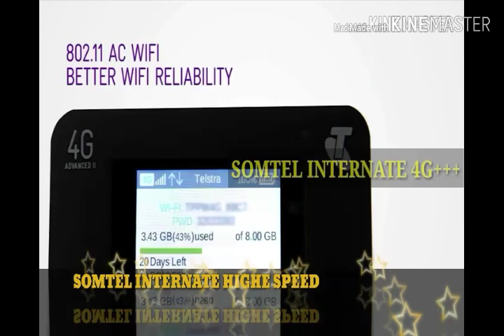Somtel waxay keentay internate hore aan dalka hore loogu istimaali jirto 4G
HARGAYSA SOMTEL INTERNET HIGH SPEED KALE XIDHII XARUMAHA SOMTEL 333 Barnaamijka Kasmaal Q 26aad | © SOMTEL INTERNET HIGH SPEED 20/05/2020 BARNAAMIJA GARO OO GUULAYSO EPISODE 43 ©SOMTEL SOMALILAND INTERNET HIGH SPEED 26/06/2020 BARNAAMIJA GARO OO GUULAYSO EPISODE 43 ©SOMTEL SOMALILAND INTERNET HIGH SPEED 26/06/2020 FADLAN NUGU CAAWI SUBSCRIBE SAAR YOUTUBE CHANNEL SOMTEL SOMALILAND SHARE COMM KU XIDHNOOW MARKSTA IYO MEELKSTA AAD JOOGTIDA SOMTEL SOMALILAND MACMIIL KU HADEL COD SAAFI SIFEEXA KU RAAXEYSO INTERNET SOMTEL SOMALILAND XIDHMOOYINKA KU SHUBO .025 HEL 500 MB 500 MINUTES KU SHUB $1 KU 5GB USBUUC 0.5 KUSHUBO HEL 1GB 24 SAAC ADEEG MURAAD HADEL HADAALIN MUDO BILAH 30 CISHO $5 QUDH ISTICMAAL ADEGA EDAHAB DUKAAMEYSO MARKSTA KA QAADO LACAGTA EDAHAB LACAGTA WIXII FAAHFAAHIN DHEERAAD NAGA SOO XIDHIIDHI XARUMAH SOMTEL SOMALILAND TELEPHONE NUMBER CALL:333 FADLAN SUBSCRIBE SAAR NUGU CAAWI CODSI SOMTEL SOMALILAND video is owned by Somtel Somaliland Copyright is not allowed to post other YouTube content. Somtels Somaliland Copyright © org video Owned by Somtel Somaliland Telecommunication company Somtel Somaliland Copyright orginal You are not allowed to upload YouTube video Somtel Somaliland copyright telecommunications services telephone Somtel Somaliland company internet connection mobile viber obati wife home SOCIAL MEDIA SOMTEL SOMALILAND INTERGRAM SOMTEL SOMALILAND YOUTUBE CHANNEL SOMTEL SOMALILAND TELGARAM SOMTEL SOMALILAND TWITTER FOLLOWERS SOMTEL Welcome to Somtel International Company!

Language
Muraad Service
Muraad bundle paid monthly in a very attractive prices, Enjoy your conversations with your friends and family with Somtel’s new bundles.

4G+ and 3G Bundle
Somtel  Somaliland offers you the fastest 4G+network, with speeds up to 10Gb (Download & Uplaod).it is speed indeed that makes your Smartphone experience better.

Broadband Internet
Enjoy with Somtel’s affordable broadband internet plans. We know that faster internet lays more time in your hands and allows you to achieve

VOIP International Call
Somtel Somaliland Hargeisa city report of Somaliland is East Africa’s leading telecom company that serves to its customers the VoIP service connecting them to their relatives and friends all across the globe.

Somtel  Somaliland International Roaming
On your next vacationing or business trips abroad worry less about your communications with Somtel’s new roaming voice calls and data usage.

eDahab Top-up
Edahab is a mobile Money Wallet service that allows you to pay for almost anything through your phone at ease instead of paying with cash, cheque, or credit cards.

image
Somtel’s Somaliland  Mission is to deliver!
the best-in-class total customer experience domestically and internationally, to deliver attractive returns to its customers via its services.
and supporting the economic development and the markets it operates Somtel aspires to be the most admired telecom group in markets, and strives to consistently foster innovation in addition to deliver first-in-market technologies and get it to the hands of its subscribers wherever they are situated.
Happy ClientBelieve ClientChoice Client
"We love the approachable format, and the fact that they chose to feature customers that users can really relate to.Each client story module links to the client's Somtel Somaliland Facebook page, and website people up for success."
Mohamed

Customer's
" We worked with Somtel. Our representative was very knowledgeable and helpful. Somtel made a number of suggestions to help improve our servecs. Somtel explained how things work and why it would help. We are pleased with the result and we definitely highly recommend Somtel."

Customer's
" Even though I am a seasoned business owner myself, I am sure that there’s always room for growth, inspiration, and new ideas.It's has provided a common language that is gaining popularity in the workplace as it creates new learning and sets people up for success."
Sooraan

Customer's
imageimageimage
Request a call back.
Would you like to speak to one of our special Customer Care?

Your Name:*
Phone Number:*
SUBMIT
News & Events
image
Somtel Somaliland Hargeisa city report of Somaliland British  is a Telecommunication Company that was established in 2009 in report of Somaliland Hargaisa city British the widest coverage by any telecom company

Any Were Any time
Our Links
Home
About Us
Services
News
Support
Privacy-Policy
CopyrightPolicy
Recent News
Muraad Service speak your friend and family free
20 AUG 2020
Get high speed internet to use in your home
20 AUG 2020
Newsletter